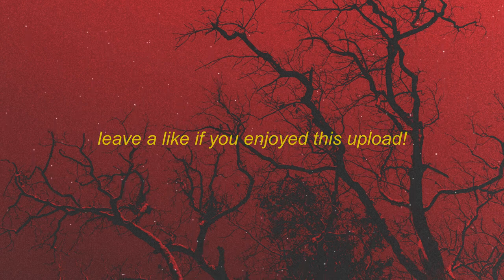bravo 1 2 genesis